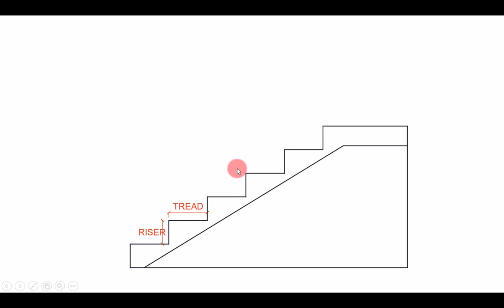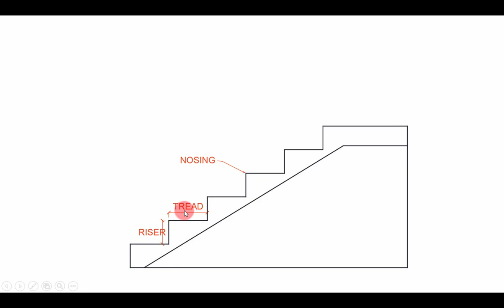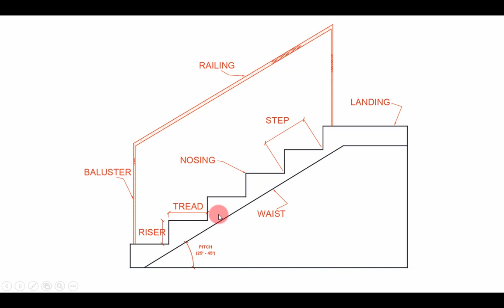Staircase | Elements of Stair | Components of Stair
In this video we will learn basic elements of stair case / components of stair case